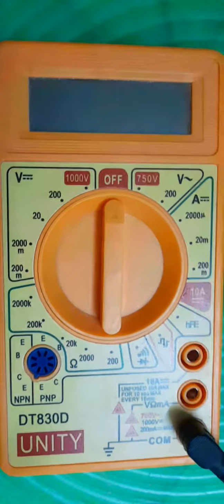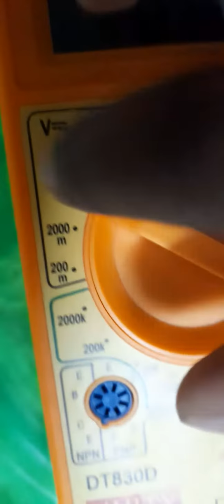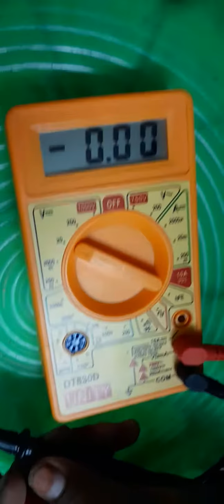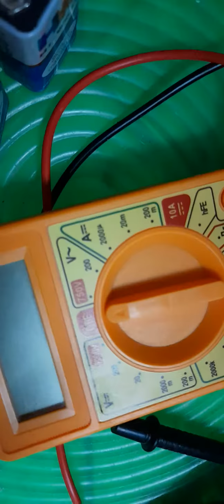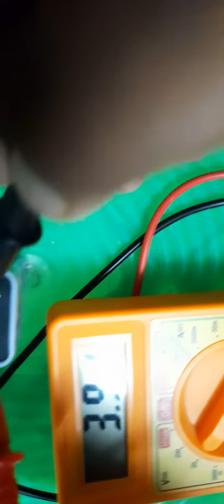Multimeter battery charger checking